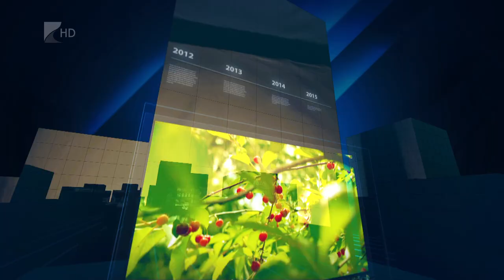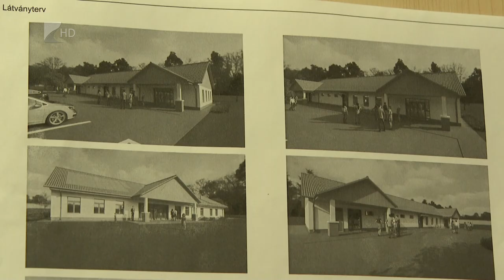35 PERC, 2024. január 29. hétfő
TÉMÁK:
1. Segítség a pároknak – Meddőségkezelési szakambulancia nyílik Nyíregyházán.
2. Hazámat szolgálom! – Új parancsnok a nyíregyházi ezrednél.
3. Drágább lakhatás – Ötödével emelkedhetnek a közös költségek.
4. Fejlesztések Berkeszen – Közösségi tér és tanösvény épül a községben.